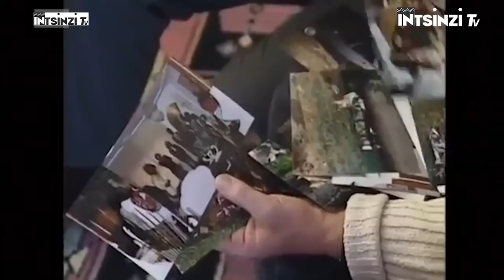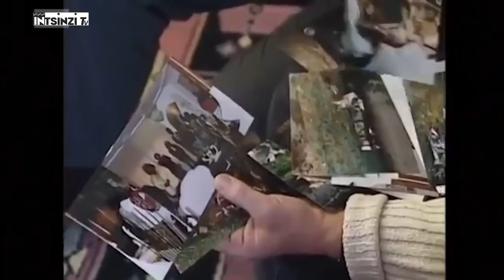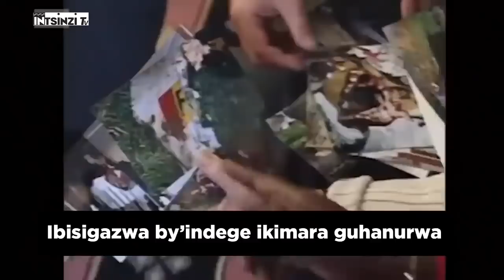Nari umujepe wa hafi wa Perezida Habyarimana || Umunsi araswa twari twajyanye: Rdt Cpl SENKERI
Inkuru zose zivuga ku minota ya nyuma ya ‘Falcon 50’ ya Juvénal Habyarimana n’abari bayirimo, zitangirira mu nama i Dar es Salaam ku gicamunsi cyo ku wa Gatatu, tariki 6 Mata 1994, zikongera gusimbukira i Kanombe ku mugoroba wo kuri iyo tariki ubwo indege yaraswaga, abari bayirimo bose bagapfa.

Amaperereza yarakozwe, inkiko zabyinjiyemo, ubushakashatsi bwarakozwe ariko ibimenyetso by’uburyo yahanuwemo byakomeje kuzamo igihu.

Icyakora, hari amakuru tutabwirwa neza, y’uko byagenze hagati yo gusoza inama yigaga ku ishyirwa mu bikorwa ry’Amasezerano ya Arusha no guhanurwa kw’indege.

Hari abavuga ko Habyarimana yabanje kugirwa inama yo kurara akabyanga, abavuga ko abapilote banze kwatsa indege akabotsa igitutu n’ibindi.

Nta wasobanura neza iby’uru rujijo kurusha Rtd Caporal Senkeri Salathiel wamaze imyaka 15 ari umurinzi wihariye wa Perezida Habyarimana.

Ni umwe mu bari baratoranyijwe kubera ubuhanga yari afite mu kurwana nta ntwaro, ukongeraho ubumenyi mu kurashisha imbunda ziremereye. Yari mu basirikare bihariye batandatu biriranywe na Habyarimana i Dar es Salaam.

Uyu musaza w’imyaka 64, yibereyeho ubuzima butuje mu Burengerazuba bw’u Rwanda mu Karere ka Rubavu. Ni umuhinzimworozi, akaba n’umujyanama w’ubuzima.

Ni umukirisitu ukomeye mu Itorero ry’Abadiventisiti b’Umunsi wa Karindwi, dore ko na mbere yo kumusura, yatwihanangirije kutaza ku ‘Isabato’ kuko tudashobora kumubona.

Nk’umwe mu biriwe i Dar es Salaam umunsi indege ya Habyarimana yahanurwaga, yadusobanuriye byinshi ku byo yibuka neza byabaye mbere y’uko ihaguruka.

Byagenze gute ngo usigare i Dar es Salaam?

Nari najyanye na Perezida Habyarimana ndi umurinzi we wa hafi (Garde du Corps). Njye nasigayeyo kubera ko indege yacu yari ibaye nto, kuko iy’Abarundi yari yagize ikibazo twimukira Abarundi bazana na Perezida dusigarayo gutyo. Ubwo hageze nijoro twumva ngo indege yahanutse bayirashe.

Twagumye i Dar es Salaam kugeza muri Nyakanga tariki ya 4 ubwo bavugaga ko tuza mu Rwanda. Twazanye na Air Cameroun, itugeza i Goma duhita twambuka mu Rwanda, tuhasanga Perezida Sindikubwabo n’abo bari kumwe.

Gisenyi twaharaye ijoro rimwe, duhita tujya i Cyangugu tuharara kabiri, Abafaransa bati ‘igihugu cyafashwe, niba mushaka kuba hano mube hano’. Bahise bafata icyemezo cy’uko twambuka Bukavu.

Bukavu wakomeje kurinda Sindikubwabo?

Yego ariko imibereho na Sindikubwabo iza kungora. Kubaho udahembwa, bamwe twabivuyemo. Twari nka batatu tuvamo twigira mu nkambi […] Nagize Imana nkubitana n’Ikipe y’Ingabo z’u Rwanda zari ziriyo, nzana na bo, ni ko naje hano muri iki gihugu.

Tugaruke inyuma gato, byagenze gute ngo ube mu baherekeza Perezida i Dar es Salaam?

Duherekeza Perezida twari abasirikare nka batandatu. Nitwe bagennye, twaje nk’abari mu kazi ka Leta.

Mwagiye mu ndege imwe na Perezida?

Oya twe twagiye mu ndege yakoranaga n’abamanuka mu mitaka i Kanombe ariko indege zombi zagiye zikurikiranye muri icyo gitondo, gusa Perezida twagiye mbere ye.

Mugezeyo wahawe izihe nshingano?

Njye nasigaye ku ndege. Nari ku ndege n’abapilote. No gutaha, indege y’Abarundi igira ikibazo nari ndi aho, byose narabibonye.

Perezida w’u Burundi yaje mbere y’uw’u Rwanda, agiye kwinjira mu ndege ye yanga kwaka, noneho Habyarimana aba araje ati ‘noneho tugende abasirikare nari kujyana na bo basigare, abawe aribo tujyana nitugera Kanombe mukomeze’.

Ubwo rero yuriye iyo ndege twebwe turasigara, Abarundi binjiramo. Ni bo baje baherekeje abo baperezida bombi.

Amakuru y’uko abapilote bingingiye Habyarimana kurara akabyanga ni yo?

Hari umupilote twari twicaranye ntibuka izina, yavugaga ko bashobora kubarasa, aravuga ngo nitubibwire protocole yayoborwaga na Major Mageza. Twabibwiye Major Mageza, Perezida Habyarimana aratsemba ati “Nibandasa bandase ndataha, nta kimbuza gutaha mu Rwanda.” Byari hagati ya saa Kumi na saa Kumi n’imwe z’umugoroba.

Habyarimana nta bwoba bw’uko yaraswa yari afite?

Sinari ndi mu mutima we ariko iyo bamubwiraga ibintu ntabwo yapfaga kubikurikiza ngo abyumve gutyo […] Habyarimana nta gihunga yagiraga. Bamubwiraga amakuru ahubwo akabasuzugura.

Ibihuha by’uko azicwa mu gisirikare ntabyo mwumvaga na mbere yo kujya i Dar es Salaam?

Twarabyumvaga. Baranabitubwiraga nk’abantu barindaga Perezida w’igihugu kiri mu ntambara. Ibyo twabyumvaga gutyo twe bakaduha amabwiriza y’uko dushobora kwitwara mu bihe nk’ibyo.

Uburyo bwo kumurinda bwarahindutse kuko haje Abafaransa, ni bo batangaga amasomo y’uko abantu bagomba kwitwara mu gihe nk’icyo.

Kuki Umugaba Mukuru w’Ingabo na Muganga wa Habyarimana banze kwinjira mu ndege?

Castar [Nsabimana Deogratias: Umugaba Mukuru] na Dr Akingeneye wavuraga Habyarimana babanje gusigara hasi noneho Perezida ageze mu ndege avamo ababuze. Ni bwo bwa mbere yari agiye mu ndege akavamo.